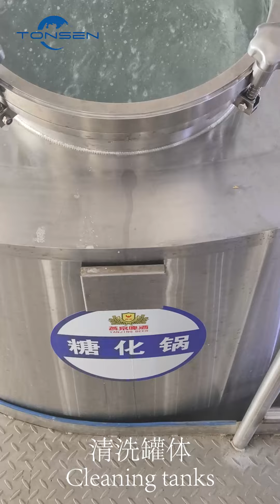Mashing, separation, boiling, and fermenting are used to combine to create a variety of beer style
Mashing, separation, boiling, and fermentation are used to combine ingredients to create a wide variety of beer styles.
Another batch of beer from the 2500L brewing equipment is about to be brewed, cheers🥰